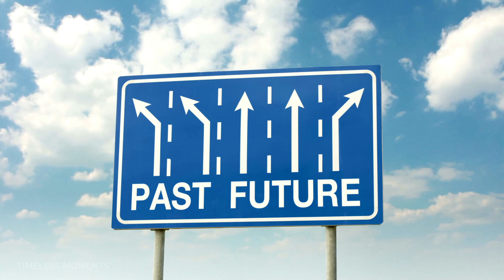SMALL STEPS BIG CHANGE | How To Overcome Anxiety & Depression Through Daily Routines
Small Steps Big Changes - In this video, we will be exploring the challenges of how to overcome anxiety and depression and how it can make it difficult to enjoy daily life. We will discuss how feelings of anxiety may be a result of resistance patterns coming from the ego and how we can address these feelings by practicing surrendering to the present moment and accepting it as it is.

Join us as we explore the power of the present moment in overcoming anxiety and depression and living a fulfilling and balanced life.

❤  TIMELESS TALKS |
Discover more about uncovering the mystery of the next step in our evolution, the power and peace of the Space Between.

❤  MEDITATION MOMENTS |
Take a moment to relax while you ease off with my short guided meditations as we explore the powerful and peaceful Space Between.

❤  POETRY  PEARLS |
Poetry Pearls to help you with another way of understanding the journey to the magical Space Between.

== ABOUT ==
Welcome to Timeless Moments … my name is Rikki. I was born in London, England, and traveled to Australia where I was brought up. I left at an early age to travel the world and have been traveling ever since. I have always been a seeker, not only in travel but also in regard to the meaning of life and how we can apply it to our lives and create peace within.